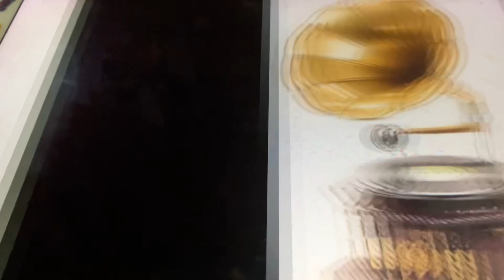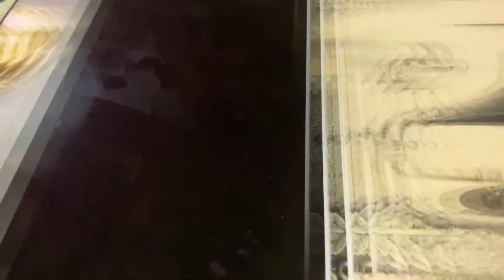Sweet Little You Golden Gate Orch.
Sorry I not know the name of singer here.